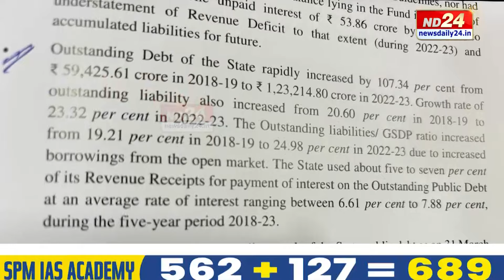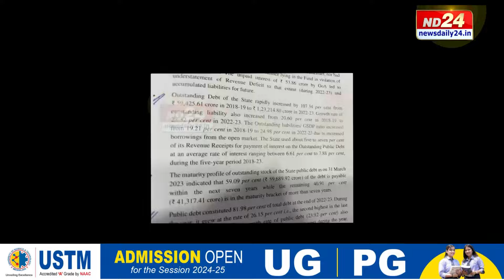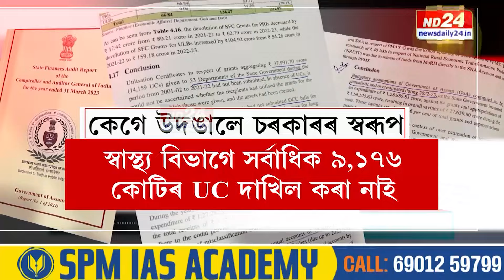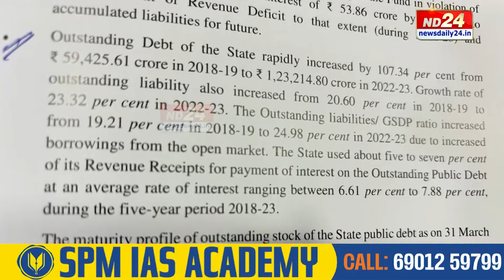Assam News: কেগৰ প্ৰতিবেদনত ফাদিল ৰাজ্যৰ বিত্তীয় অস্থিৰতাৰ ছবি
ভাৰতৰ নিয়ন্ত্ৰক আৰু মহাগাণনিকে ২০২২-২৩ বৰ্ষৰ অসমৰ বিত্তীয় সম্পৰ্কীয় প্ৰতিবেদন দাখিল কৰিছে। বিধানসভাত দাখিল কৰা প্ৰতিবেদনতে ওলাইছে ৰাজ্যৰ বিত্তৰ এখন কঠিন প্ৰতিচ্ছবি। বাস্তৱসন্মত নোহোৱা এখন বাজেটৰ বাবে ৰাজ্যৰ বিত্তীয় অস্থিৰতা কিছু পৰিমাণে বৃদ্ধি হোৱাৰ তথ্য প্ৰকাশ পাইছে কেগৰ প্ৰতিবেদনত।